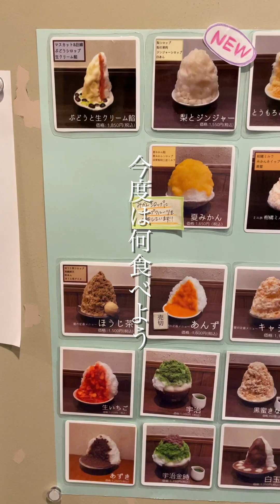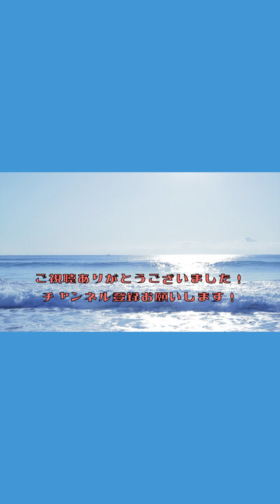【まとめ動画】私の昨日の晩ごはん【2023年9月】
私の昨日の晩ごはん